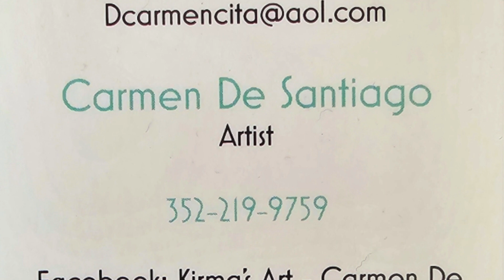FULL STORY: AN ARTIST LIVING HER DREAMS EP2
Stay in the know with Ocala Arts & Entertainment Podcast:
This week, on Episode 9, Season 2 of OAE Podcast, Sean Thomas sits down with Carmen De Santiago to continue discussions about her journey towards becoming an artist who is now living her dreams.

Check out the newly published book by the host Sean Thomas
Calypso Real Book: NOW on Amazon